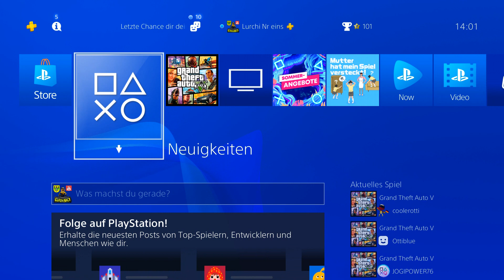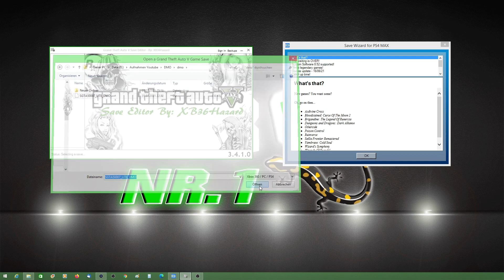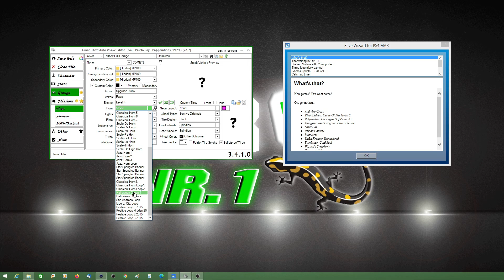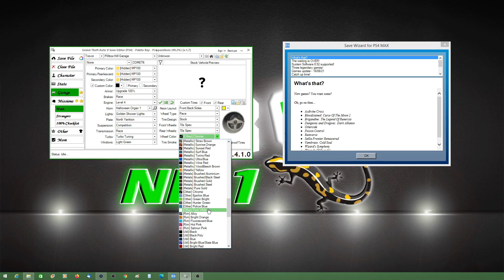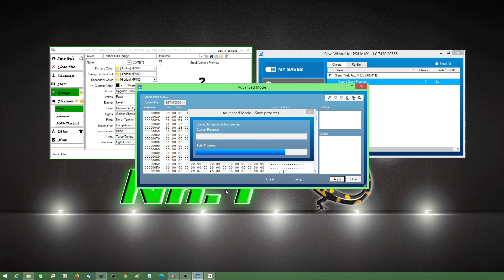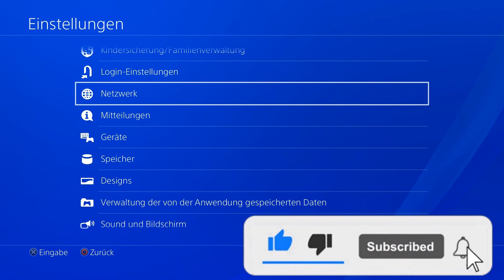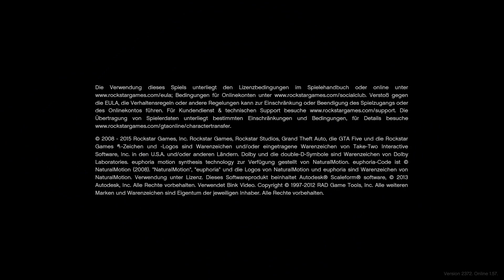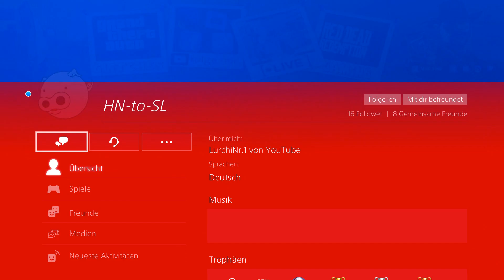MODDED CARS ONLINE HOLEN - GTA 5 ONLINE LITE DMO FÜR PS4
Ich zeige euch die Beste Methode Modded Cars Online in GTAV zu holen!
Wie ein Car to Car Merge Autos selber gestalten

►Videobeschreibung▼